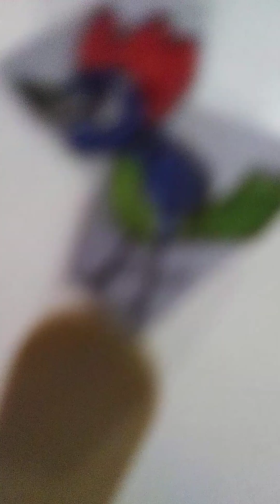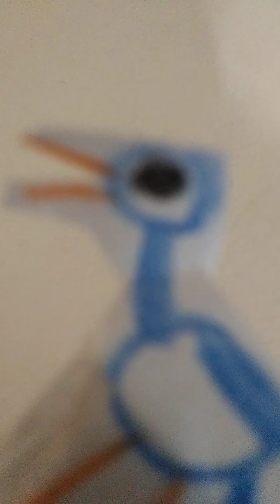Henry Breaks the 4th wall